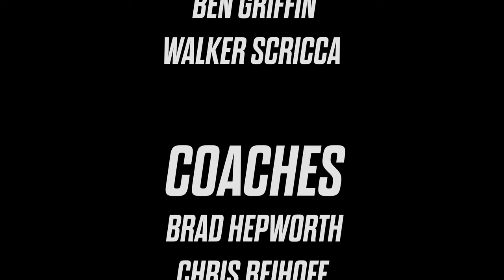THE STORY: Garden City Wrestling 2023-2024 Season Highlights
A Documentary by Luke Griffin.

Garden City Wrestling's athletes and coaches look back at their 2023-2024 season.